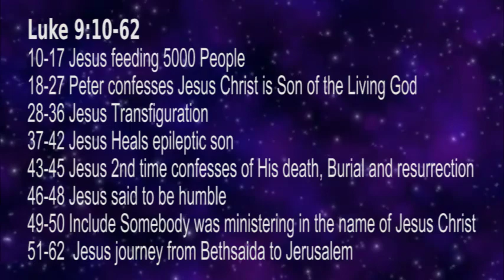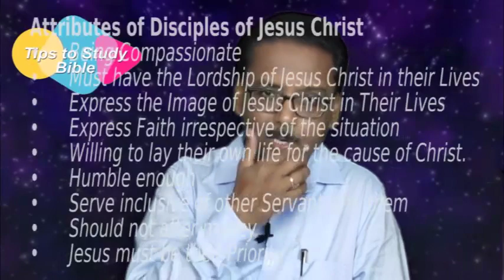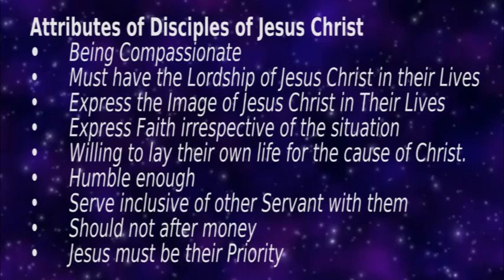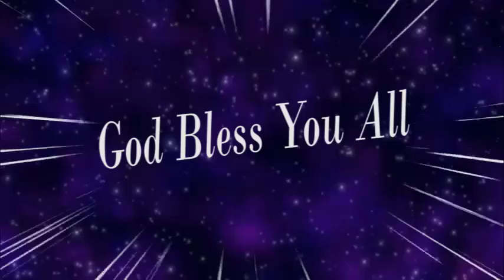Tips to Study Bible - English - Part 5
Greetings in Jesus Mighty name
I want to encourage you to read the Bible
Here are some tips to study Bible Go Through on This,
 Read Bible and be Blessed